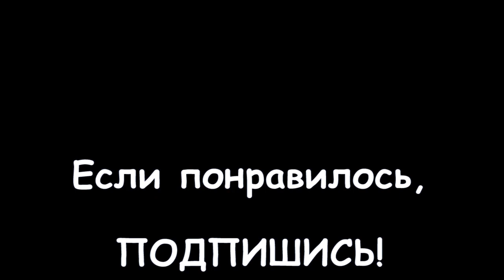LIVE: Англия/Лондон: Пожарные тушат мусорку у станции метро Хаммерсмит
По пути в Хаммерсмит, мимо меня промчалась пожарная машина, впечатление было, что горит пол города! Смотрю, вдалека они развернулись и встали на моем пути... Ну, думаю, сниму, если что получится! Подхожу...

Вижу, готовятся тушить, только вот что? Не поняла, пожара видно не было!

Сняли крышку с мусорки, и залили туда ведро воды))) Мусорка загорелась!